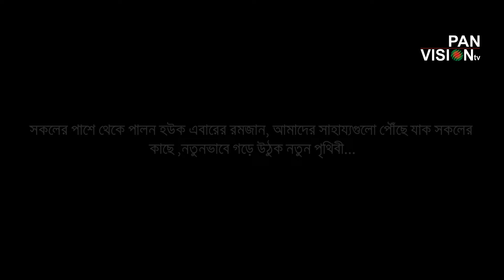একটি ইসলামিক শিক্ষামূলক শর্ট ফিল্ম | যাকাত | Zakat | New Islamic Bangla Short Film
যাকাতের একটি শিক্ষামূলক শর্ট ফিল্ম
Ramadan Bangla Short Film: Zakat | যাকাত
Director: Labib Muhannad, Hasan Al Riad & Muzahidul Masum
CEO: Mahbub Mukul